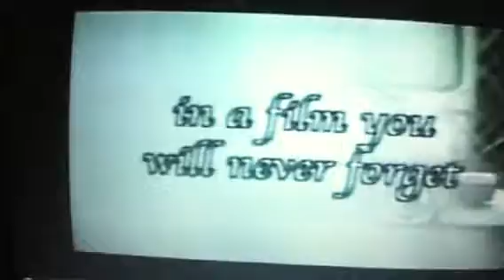Dream (daman)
Abs - cbn For life ,
Title : DAMAN
Starring : Lormil, Bruce , and Ruelan